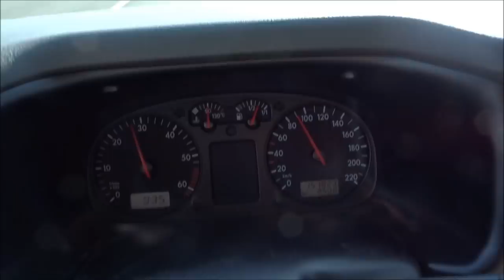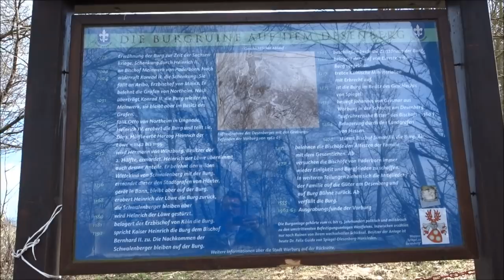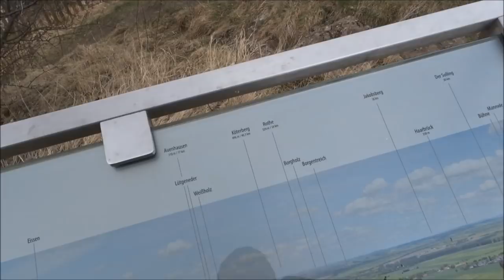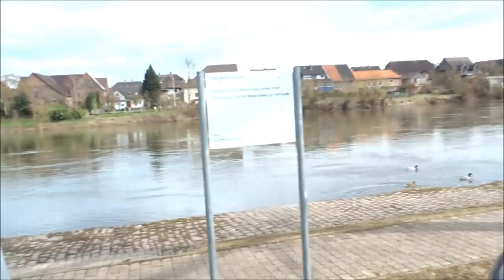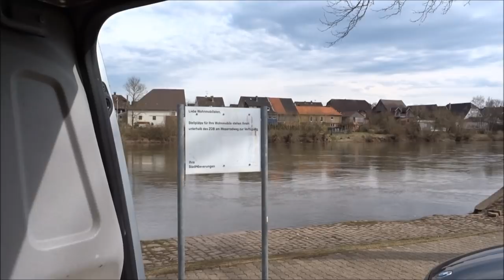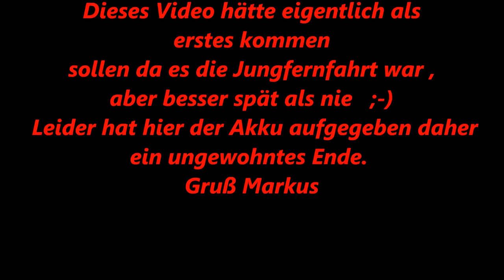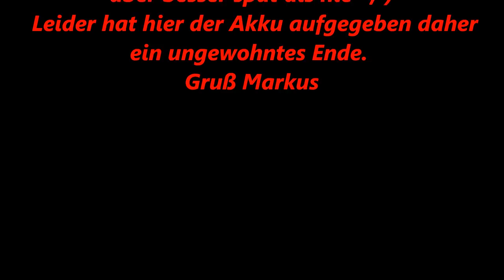VW T4 Camper Jungfernfahrt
Erste Fahrt viel Wind der Akku leer aber ein tolles Gefühl.